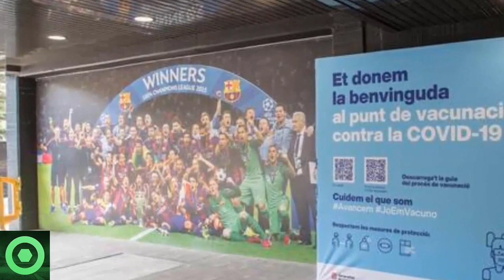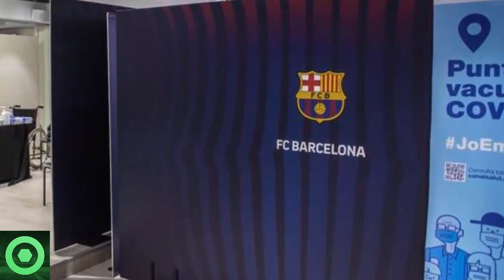💥¡𝗔𝘁𝗲𝗻𝗰𝗶𝗼́𝗻!💥 𝗥𝗲𝘃𝗲𝗹𝗮𝗻 𝗟𝗶𝘀𝘁𝗮 𝗡𝗲𝗴𝗿𝗮 De XAVI 🔴 𝗣𝘂𝗴𝗻𝗮 Entre Barça Y R. Madrid 𝗣𝗼𝗿 𝗨𝗻𝗮 𝗣𝗲𝗿𝗹𝗮 𝗔𝗿𝗴𝗲𝗻𝘁𝗶𝗻𝗮 🟥